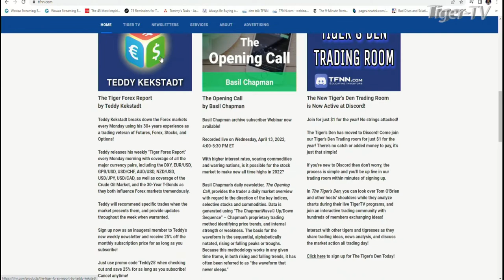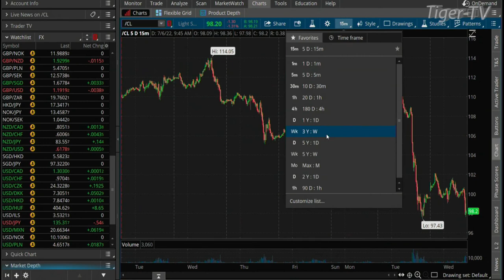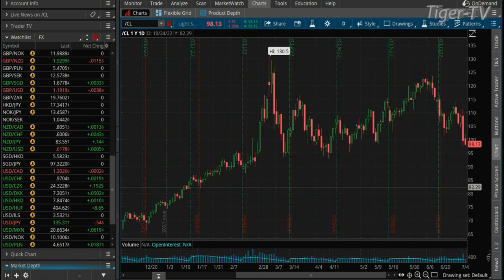July 6th, Teddy Kekstadt on The Morning Market Kickoff- 2022